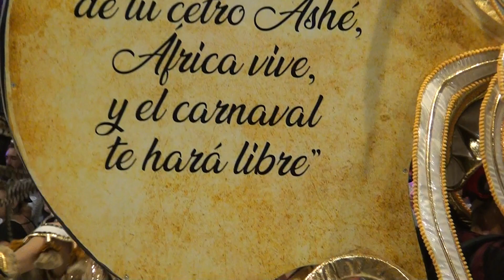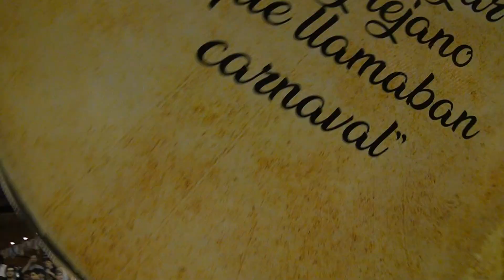00019 MARI MARI 2019 2 "CANTA CANTA"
CANTA CANTA ES UNA ARENGA, UNA CELEBRACIÓN, UNA INVITACIÓN A RECORDAR.
RECORDAR SIGNIFICA VOLVER A PASAR POR EL CORAZÓN.

CANTA CANTA, ES LA RECREACIÓN DE AQUELLOS MOMENTOS QUE SE GRABARON EN NUESTRAS RETINAS Y EN NUESTROS CORAZONES.
CANTA CANTA, ES UN DULCE RECUERDO QUE MOVILIZA, EMOCIONA Y FORTALECE NUESTRA IDENTIDAD.

RAYOS BORDADOS ALUMBRARAN EL HILO QUE UNE TODOS LOS TIEMPOS. REPIQUETEOS Y TARAREOS, SE TRANSFORMARAN EN  MELODÍAS. FOTOS PERDIDAS REVIVIRÁN ESOS INSTANTES INTERMITENTES DEL PASADO. RECUERDOS TENUES, SE LLENARAN DE CALOR Y LO INOLVIDABLE REENCARNARA EN LA PASARELA; EVOCANDO ALEGRÍAS, AMORES, TRISTEZAS Y LA FELICIDAD PLENA DEL CANTAR TU NOMBRE.

CANTA FUERTE, CANTA ALTO, MARI MARI TE INVITA A RECORDAR